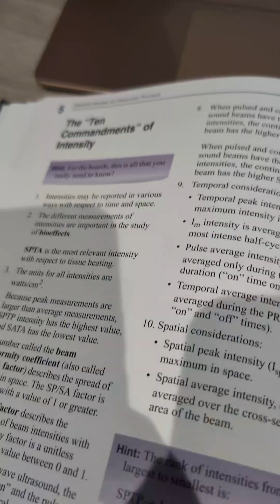Physics and Open Lab day!